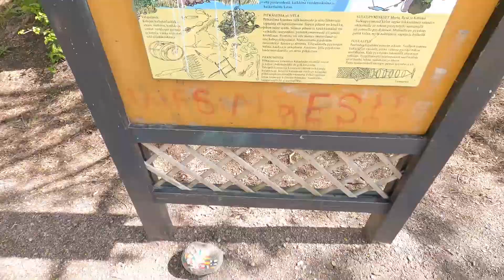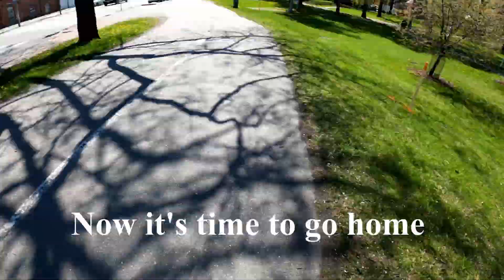Vanhakaupunki Vlog | Nepali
Hello friends! In this vlog, I went to Vanhakaupunki that translates to 'old town'. Vanhakaupunki is the area, where Helsinki was originally founded. Enjoy the video!